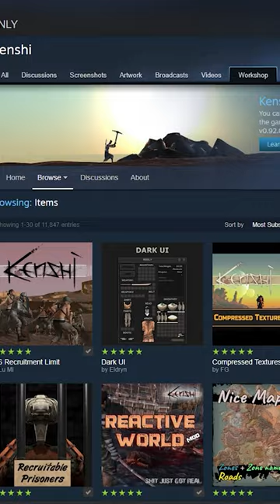This is Kenshi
Kenshi is a mix of real-time strategy and RPG elements, set in a post-apocalyptic, dystopian world.

Prepare for a steep learning curve!